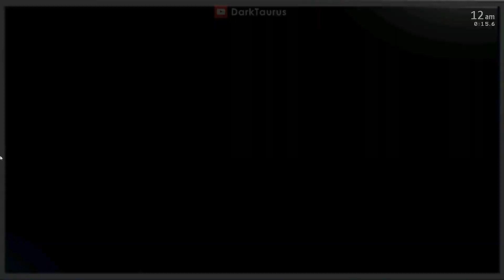Poppy Playtime Jumpscares but in Ultimate Custom Night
Poppy Playtime Chapter 1 & 2 in FNAF Ultimate Custom Night

Timestamps:
0:00 - Animatronic list
0:08 - Gameplay
2:43 - Jumpscares replay